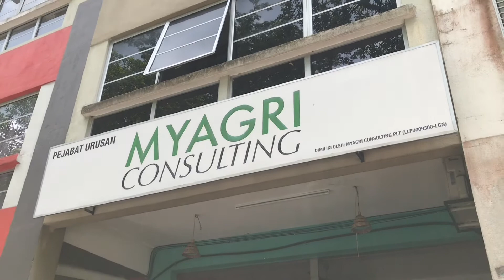BENIH HALIA BENTONG 100% ORI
Benih halia bentong 100% original dihasilkan di Bentong, Pahang. Telah ditentusahkan oleh pakar botani melalui RAPD fingerprinting. Dapatkan daripada MYAGRI Consulting PLT.